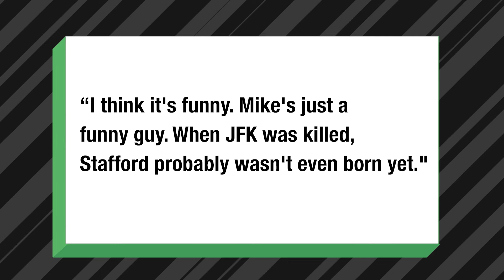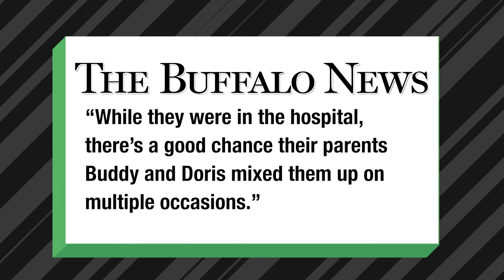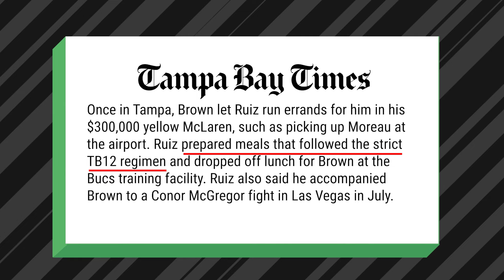How the Vikings Tricked Aaron Rodgers | Odd Man Sports w/ Brandon Perna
On this weeks episode of Odd Man Sports, Brandon makes the case that Rex Ryan is not Rex Ryan, he tell us which other NFL player aside from Antonio Brown is lying to you, and he shares which Aaron Rodgers play is unlike anything in the history of the league.

0:00 Odd Man Sports
1:17 Dinks and Dunks
9:13 Money Talks
13:16 Odd Man Out